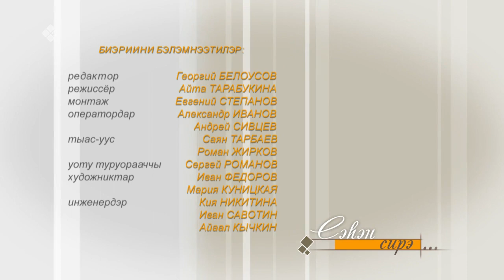«Сэһэн сирэ» биэриигэ: СӨ норуодунай артыыһа Александр Бурнашев (02.10.22)